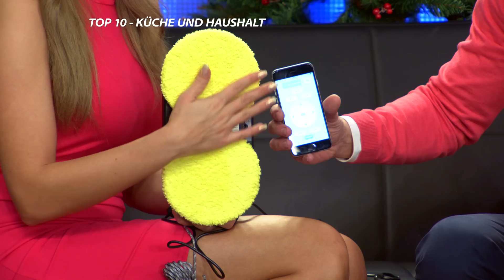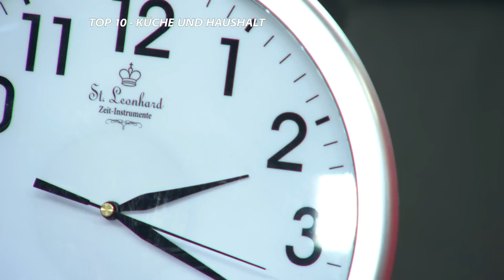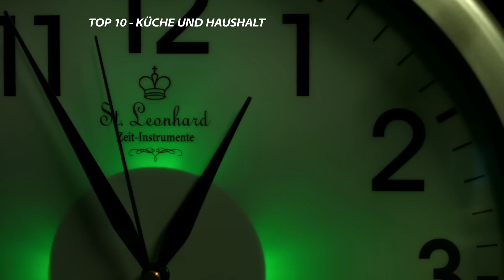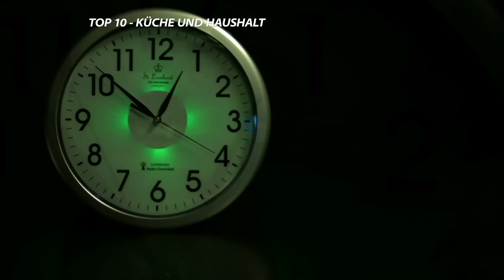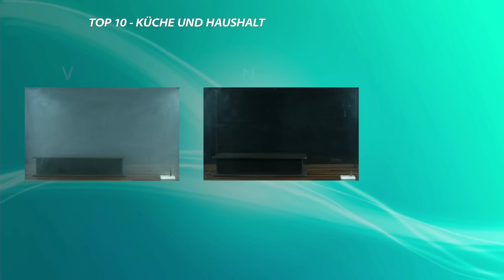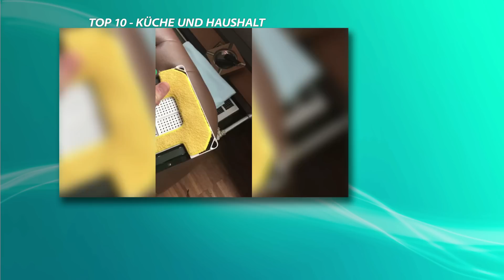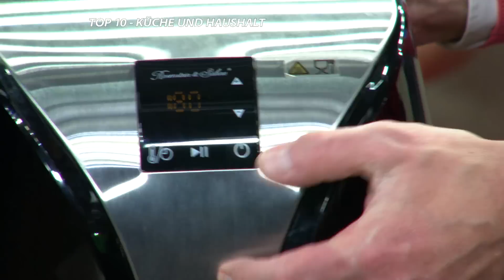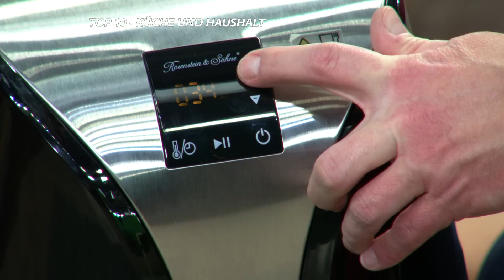Top 10 Produkte für Küche und Haushalt 2016 mit Vivien Konca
In diesem Video zeigen Vivien Konca und Carsten Ruland alles rund um Echtwachskerzen & Wanduhr beleuchtet.

(00:01:00) Sichler Kehr-Roboter PCR-1160 mit rotierender Bürste und Seiten-Bürste, 0,6 l
Ihr flacher Putzteufel kommt überall hin: auch unter Möbeln und in Ecken
* Reinigt sogar tiefsitzenden Schmutz
* Absturzgesichert
* Säubert auch Ecken
* Großer Staubbehälter
* Extra flach: saugt unter Betten u.v.m.
* Extraflacher Kehr-Roboter: reinigt auch unter Betten, Kommoden u.v.m.
* Anti-Absturz-Mechanismus mit 3 Infrarot-Sensoren: erkennt Abgründe
* Rotierende Bürste: entfernt auch tiefsitzenden Schmutz
* Zusätzliche Seiten-Bürste für Ecken-Reinigung
* Beutelloser Staubbehälter: 0,6 Liter
* Lautstärke: 65 dB
* Leistung: 12 Watt
* Ein/Aus-Schalter
* Stromversorgung: integrierter NiMH-Akku (1.500 mAh) für bis zu 90 Min. Laufzeit, lädt per 230-V-Netzteil (Euro-Stecker, Kabellänge: 170 cm), Ladedauer: ca. 4 Std.
* Extra flache Maße (Ø x H): 28,5 x 6,3 cm, Gewicht: ca. 1 kg
* Kehr-Roboter inklusive Netzteil und deutscher Anleitung

(00:07:30) Sichler - statt 699,90 EUR jetzt 253,95 EUR

(00:13:30) Britesta Echtwachskerzen (Echtwachskerzen mit Timer) - statt 36,90 EUR jetzt 11,99 EUR

(00:17:30) St. Leonhard Wanduhr beleuchtet (Wanduhr mit LED Beleuchtung) - statt 49,90 EUR jetzt 32,99 EUR

(00:22:30) Sichler - statt 119,90 EUR jetzt 69,90 EUR

(00:28:30) infactory Beleuchteter Zimmerbrunnen "Waldteich" mit LED und Pumpe
Entspannender und dekorativer Ruhepunkt, der Geist und Raumklima erfrischt
* Entspannend und dekorativ
* Stimmungsvolle LED-Beleuchtung
* Verbessert das Raumklima
* Naturgetreues Design
* Dekorativer Zimmerbrunnen als Waldteich mit knorrigem Wurzelwerk
* Wasser rinnt von der Wurzel in den Teich
* Ideal für zu Hause und im Büro
* Entspannende Wirkung durch fließendes Wasser
* Stimmungsvolle Beleuchtung: 4 LEDs im Teich
* Erfrischt das Raumklima: erhöht die Luftfeuchtigkeit
* Leistung der Wasserpumpe: 2,5 W
* 4 Bodennoppen: schonen Oberflächen
* Naturgetreues Design
* Material: robustes Polyresin
* Stromversorgung: 230 V (Euro-Stecker)
* Maße: 340 x 235 x 205 mm, Gewicht: 3.215 g
* Zimmerbrunnen inklusive Netzteil und deutscher Anleitung

(00:34:30) Löffler Obstmesser Solingen (Messer Solingen) - statt 19,90 EUR jetzt 10,99 EUR

(00:37:30) newgen medicals - statt 79,90 EUR jetzt 38,99 EUR

(00:41:00) newgen medicals - statt 79,90 EUR jetzt 47,99 EUR

(00:43:30) Sichler - statt 499,90 EUR jetzt 289,99 EUR

(00:49:30) Rosenstein & Söhne Digitale Heißluft-Fritteuse HF-290, 1.200 Watt
Für leichte & fettarme Speisen sowie zum Backen luftig lockerer Kuchen
* Einfaches Handling dank Touch-Bedienfeld
* Temperatureinstellung von 80-200 °C
* Garzeit einstellbar zwischen 1-60 Minuten
* Antihaftbeschichteter Zubereitungsbehälter
* 2 Liter Fassungsvermögen
* 1.200 Watt Leistung
* Heißluft-Fritteuse zum fettarmen Frittieren
* Auch zum Grillen, Braten, Backen, Erhitzen und Warmhalten
* Temperatureinstellung: 80 - 200 °C
* Garzeit einstellbar: 1 - 60 Minuten
* Antihaftbeschichteter Zubereitungsbehälter
* Fassungsvermögen: 2 Liter
* Stromversorgung: 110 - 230 V (Kabellänge: 1,3 m)
* Maße: ca. 27 x 35 x 33 cm, Gewicht: 4,8 kg
* Heißluftfritteuse inklusive Gareinsatz und deutscher Anleitung